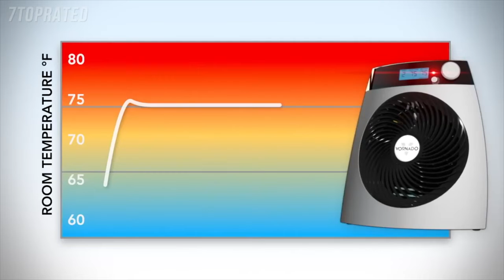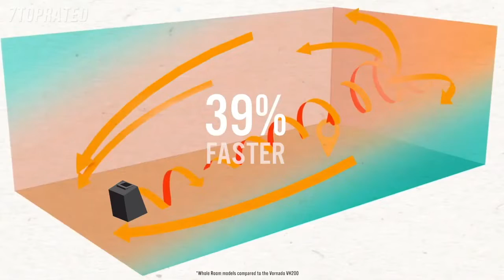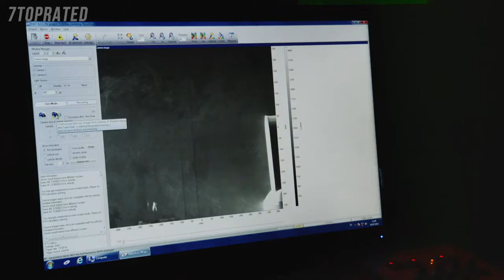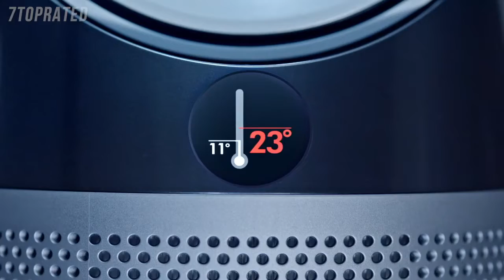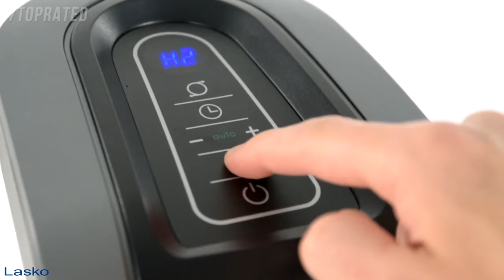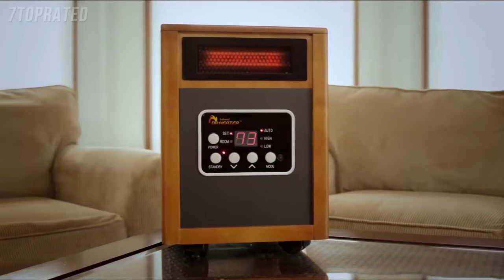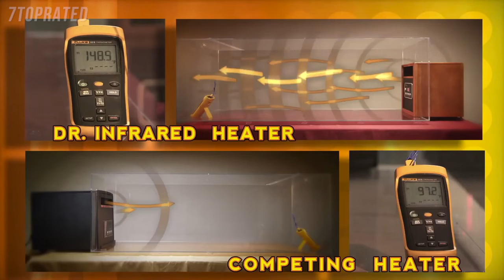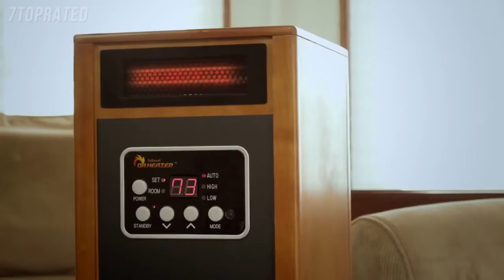5 Best SPACE HEATERS 2022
In today's video we've hand-picked the 5 best space heaters for 2022.

► 5. Vornado VH200 Portable Heater
► 4. Lasko Cyclonic Digital Ceramic Heater
► 3. Dyson Hot + Cool Jet Focus AM09 Fan
► 2. Lasko Ceramic Tower Heater
► 1. Dr Infrared Heater Portable Space Heater